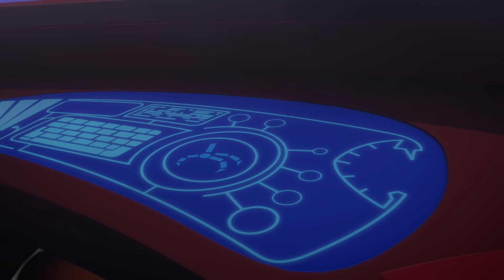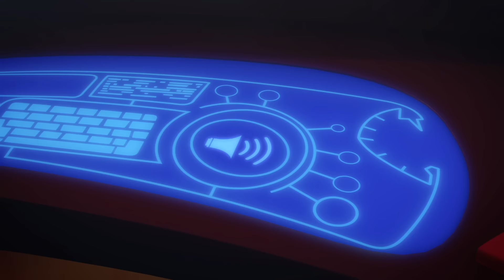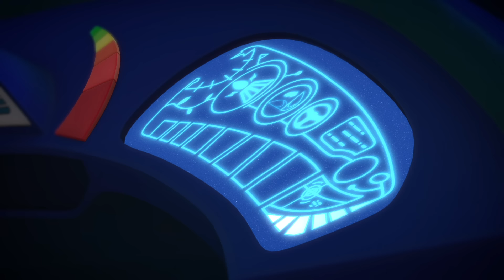Gekko's Nice Ice Plan | PJ Masks Official